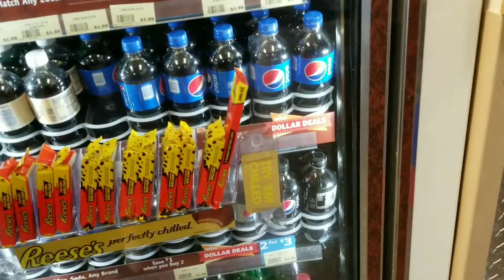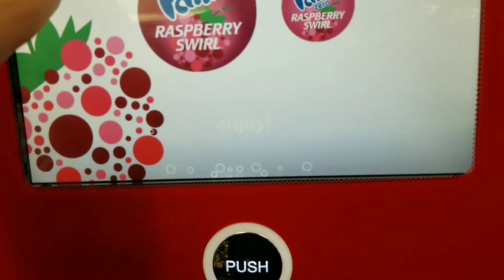Drink Run Season 8 - Episode 20 | Wawa Marlboro Township NJ - STATIC SHOCK 2000's WAWA!!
This was really cool to visit Static Shock 2000's Wawa.  He was right about being a dump for dew.  However I do not have a single Wawa near me and I don't even think it's in the state of New York at all.